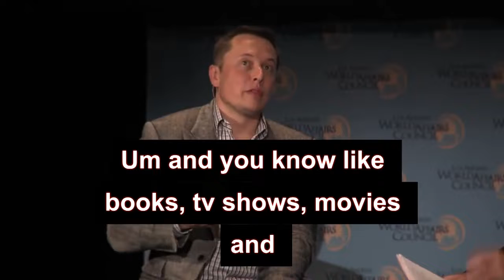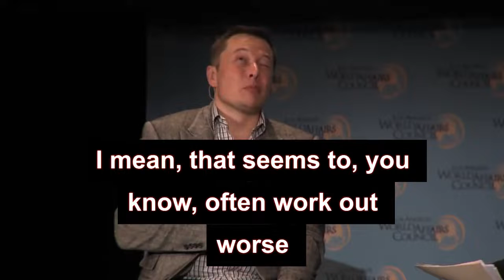Inventing The Future Plan ~ Elon Musk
Elon Reeve Musk FRS is a naturalized American business magnate and investor. He is the founder, CEO, and Chief Engineer at SpaceX; angel investor, CEO, and Product Architect of Tesla, Inc.; founder of The Boring Company; and co-founder of Neuralink and OpenAI.

1)This video has no negative impact on the original works (It would actually be positive for them)
2)This video is also for teaching purposes.
3)It is transformative in nature.
4)I only used bits and pieces of videos to get the point across where necessary.